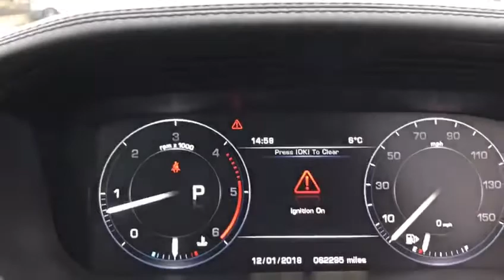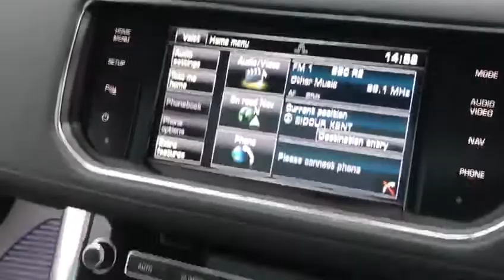2015 15 LAND ROVER RANGE ROVER SPORT 4.4 AUTOBIOGRAPHY DYNAMIC 5d AUTO 339 BHP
This two owner and with full landrover main agent service history, and this will be serviced prior to sale, full sliding panoramic glass sunroof, rear camera system, heated front/rear seats, black contrast roof, ebony oxford leather seats, driver/passenger memory functions, privacy glass, morzine headlining, black pack, 22 inch black wheels, electric tow bar, ambient lighting, front and rear park distance, paddle shift, adaptive cruise control, black contrast roof, 3 zone climate controlled air conditioning, auto dim exterior mirrors, auto/high beam assist, red calipers, xenon headlights with headlamp wash, led running lights, multifunction steering wheel, blue tooth, CD player, DAB radio, electric folding mirrors, heated front screen, Hpi Checked, additional fees may apply, please note, not all cars are kept on site please call to make appointment and to avoid disappointment. pre delivery check, peace of mind with the balance of manufacturers unlimited warranty until 3.3.2018, Hpi Checked, Part Exchanges Welcome. Low Rate Finance/PCP Finance Options Available, call now Tel: BUY WITH CONFIDENCE BECK EVANS A FAMILY RUN BUSINESS EST: 1970 COST NEW OVER 84,000 POUNDS BUY WITH CONFIDENCE BECK EVANS A FAMILY RUN BUSINESS EST 1970, peace of mind with total cover/protection available, gap rti, paint protection, extended warranties/main dealer labour rates. Keep your capital working for you with competitive payment options available from Beck Evans, let us quote you